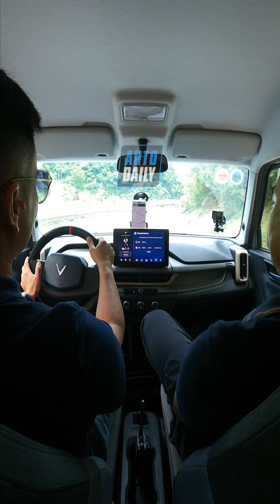VinFast VF 3 đổ dốc 8%, 6%, thu hồi được bao nhiêu % pin???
© Bản quyền thuộc về Lê Hùng Autodaily